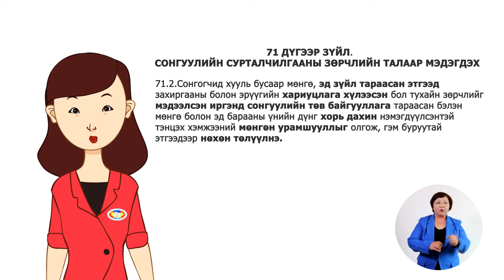Shtork 02 OKK